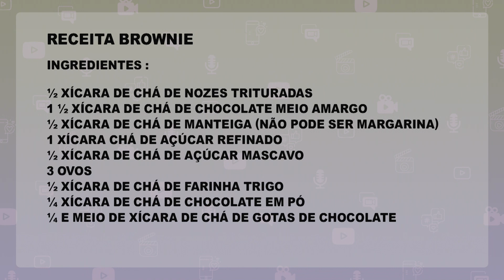MULHER 360 09 01 24 BL1